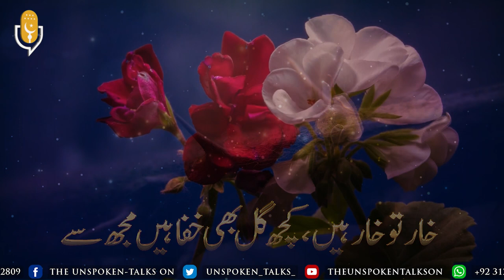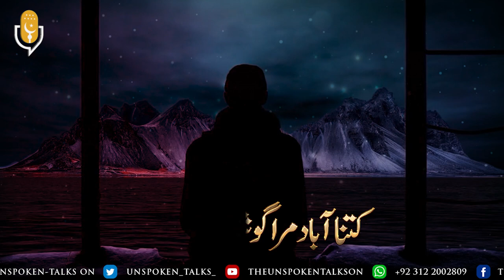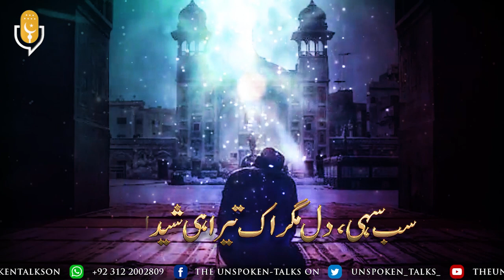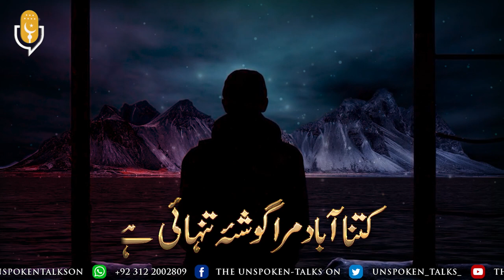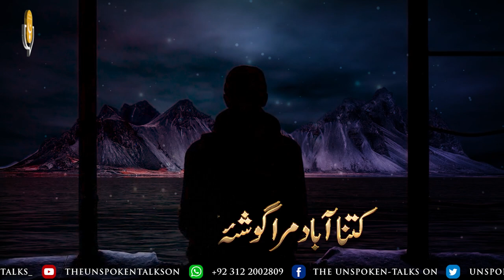Gosha e Tanhai ¦ گوشئہ تنہائی ¦ ✍🏻 Mufti Taqi Usmani حفظ اللہ 🎙️Ml Ibrahim Kashmiri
Gosha e Tanhai  گوشئہ تنہائی

✍🏻 Lyrics By Hazrat Mufti Taqi Usmani حفظ اللہ
🎙️ Voice By Maulana Ibrahim Kashmiri
📹 Video & Editing By Shaheer Abbasi
📽️ Production: The Unspoken Talks On

 درد سے یادوں سے اشکوں سے شناسائی ہے
کتنا آباد مرا گوشۂ تنہائی ہے

خار تو خار ہیں، کچھ گل بھی خفا ہیں مجھ سے
میں نے کانٹوں سے الجھنے کی سزا پائی ہے

میرے پیچھے تو ہے ہر آن یہ خلقت کا ہجوم
اب خدا جانے یہ عزت ہے کہ رسوائی ہے

ہاتھ نیکی سے تہی، سر پہ گناہوں کے پہاڑ
سب سہی، دل مگر اک تیرا ہی شیدائی ہے

پھونک کر ساری تمناؤں کے دفتر، یہ دل
اب تو بس تیری تمنا کا تمنائی ہے

ان کا دیدار تقی کیسا قیامت ہوگا
جب فقط انکے تصور میں یہ رعنائی ہے​